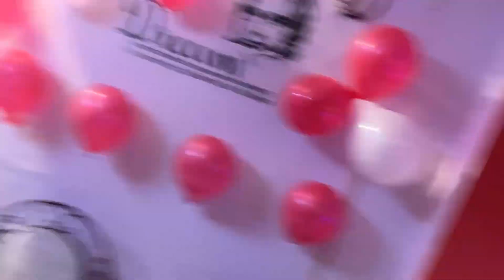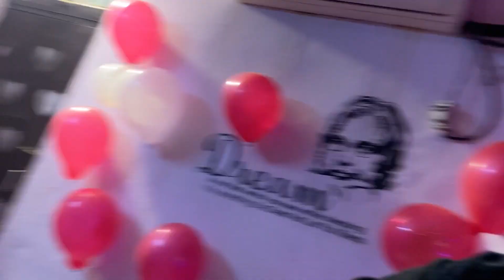Second Hand Laptops Only 4500/- 😱|| Delhi Cheapest Laptop Market in Laxmi Nagar || Arhan Vlogs⚡️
Address : R - 26, kalra complex, off. no. 205, nand lal kalra marg, shakarpur, Delhi - 92

💻 taj computer solution 💻 Import laptop stock A one look 👌condition🆗

follow taj computer solution on insta

follow taj computer solution on fb

blogs diaries
journals records
logs memoirs
moblogs logbooks
daybooks chronicles
history notebooks
annals accounts
yearbooks commonplace books
ledgers chronology
registers calendars
columns sites
forums newsletters
profile blooks
podcasts websites
chatrooms microblogs

computer
laptop computer notebook computer
palmtop minicomputer
microcomputer notebook